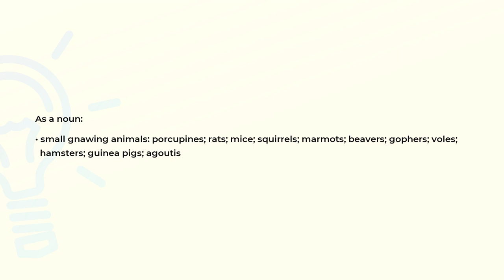What is the meaning of the word RODENTIA?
Definition and spelling of the word RODENTIA.

(00:00) Intro
(00:07) As a noun
(00:31) Spelling

As a noun (00:07):
• small gnawing animals: porcupines; rats; mice; squirrels; marmots; beavers; gophers; voles;
  hamsters; guinea pigs; agoutis